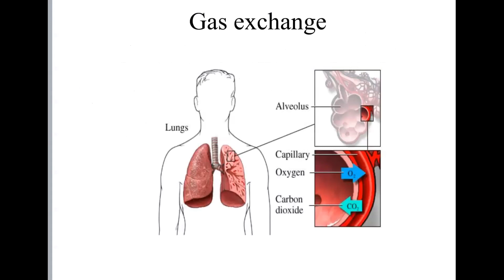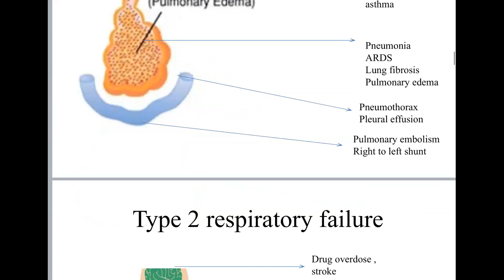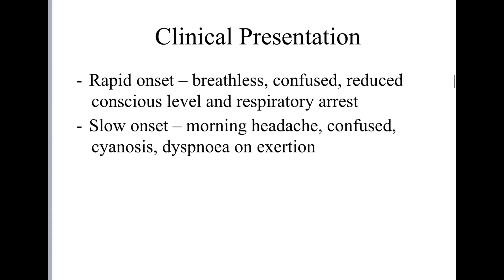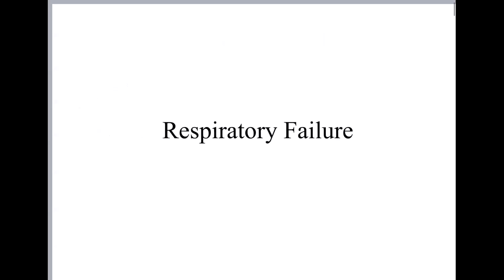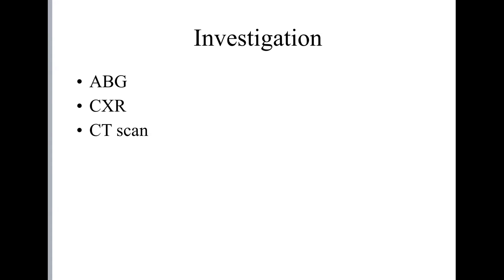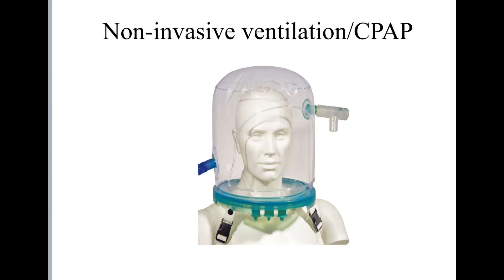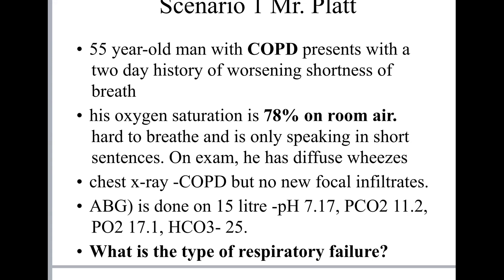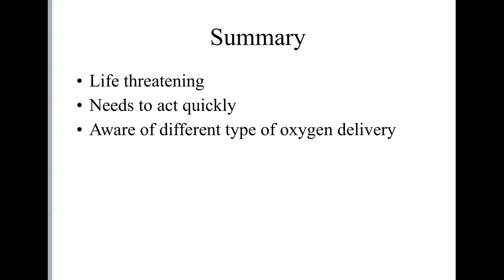Medicine: Respiratory Failure